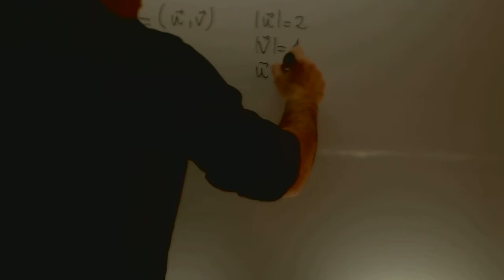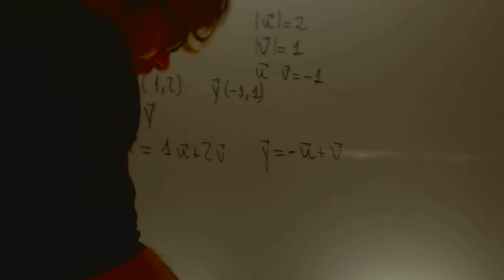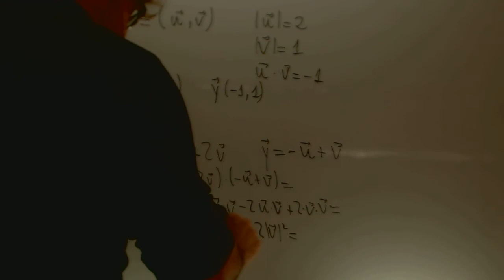Producto escalar Problema con bases no ortonormales Matematicas 1 Bachillerato Academia Usero